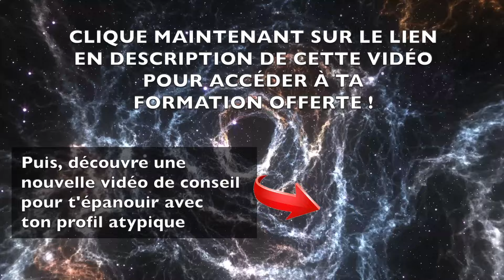561-La vérité derrière l'arrêt brutal de nos vidéos YouTube…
⇩ 🎁 DÉCOUVRE LE PROGRAMME "DEVIENS COACH HPI" ICI 🎁⇩
Et rejoins le Mouvement des Hauts Potentiels Libres !

Qui suis-je ?